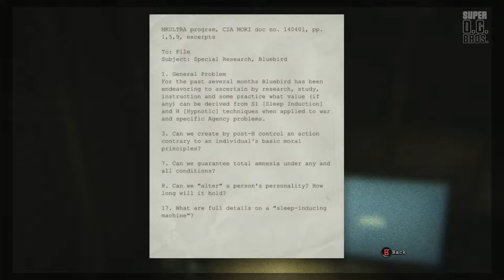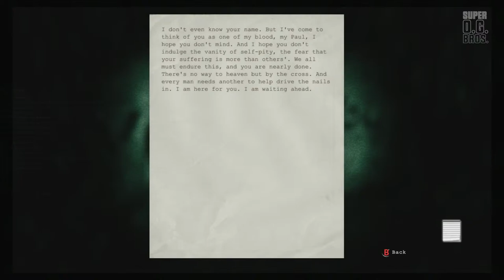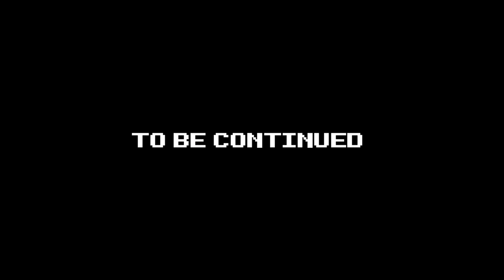Outlast - Part 17 - Park Day - Super OG Bros.一齊玩！